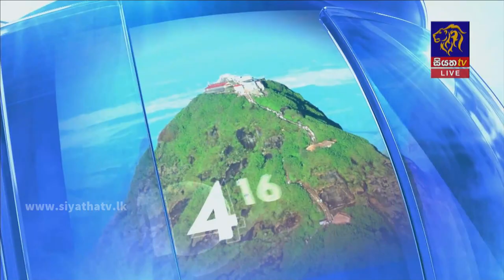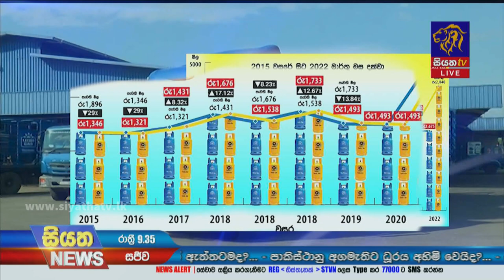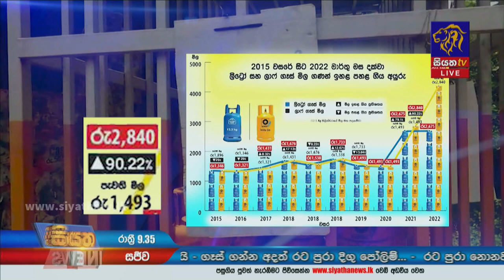Siyatha News | 09.35 PM | 30 - 03 - 2022